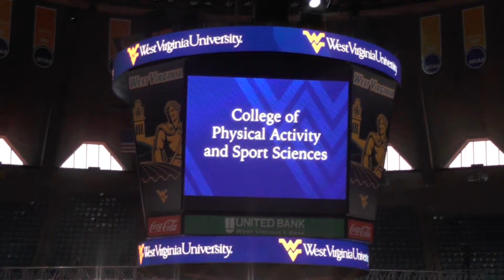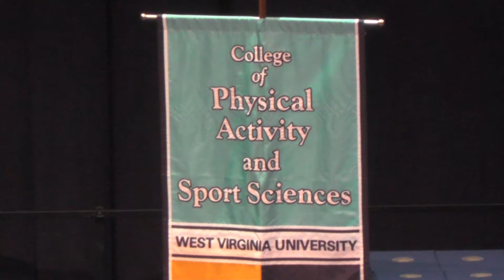WVU May 2018 Commencement Highlights 5/13/18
More than 4,450 West Virginia University students graduated during Commencement ceremonies this year.